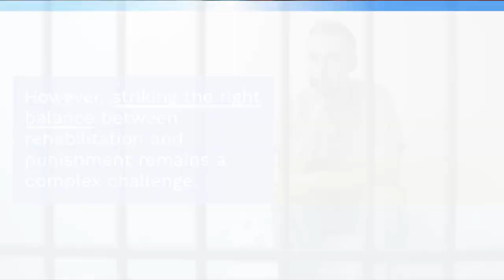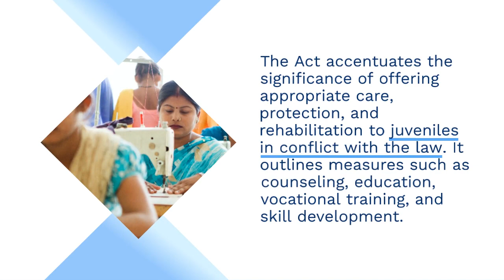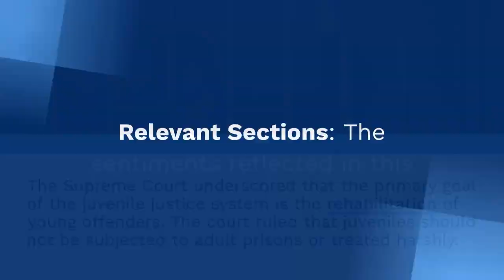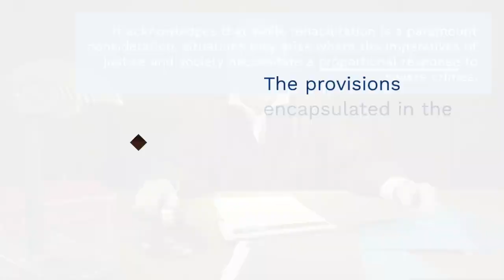Understanding the Juvenile Justice System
The juvenile justice system plays a pivotal role in addressing offenses committed by individuals under the age of 18. Rooted in the principle of rehabilitation, this system strives to guide young offenders towards reintegration into society. However, striking the right balance between rehabilitation and punishment remains a complex challenge. In India, the Juvenile Justice (Care and Protection of Children) Act, 2015, seeks to embody this equilibrium by establishing a comprehensive framework that safeguards the rights of juvenile offenders, acknowledges the needs of victims, and aligns with the principles of justice.